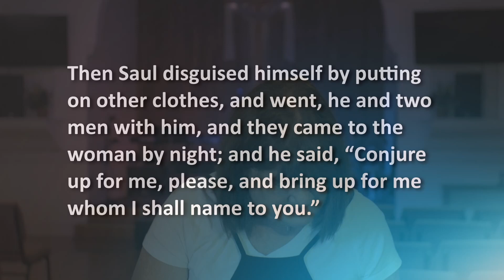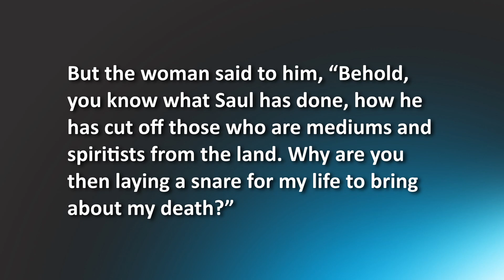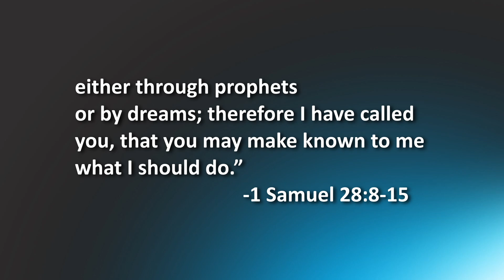Lessons for Life: Stranger Things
Be a part of the Community! Online Sunday Morning at 10 am!

Artist: Scott Dugdale